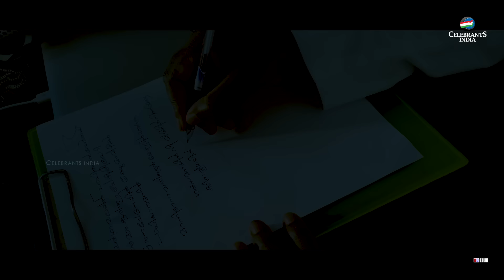GOLGOTHA MALAYIL | HOLY WEEK SONG | ELIZABETH IPE | Fr. BIJU PULICKAL | PRADEEP TOM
♫Album : Golgotha Malayil
♫Song : Golgotha Malayil Papiyen
♫Singer : Elizabath IPE
♫Lyric : Fr. Biju Mathew Pulickal
♫ Flute : Abhijith
♫Orchestration : Pradeep Tom
♫ Recordist : Rajesh USA
♫Mixing : Pradeep Tom